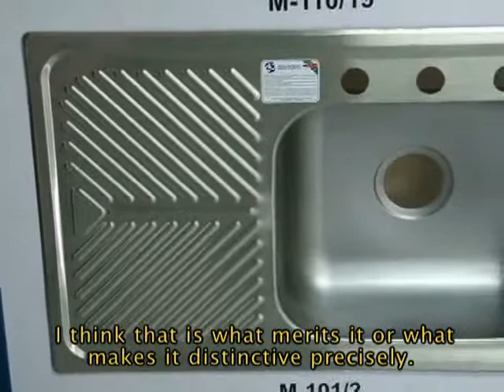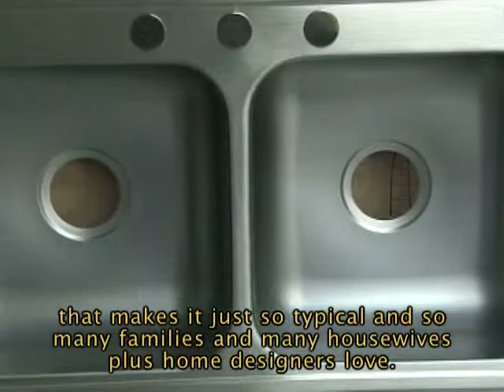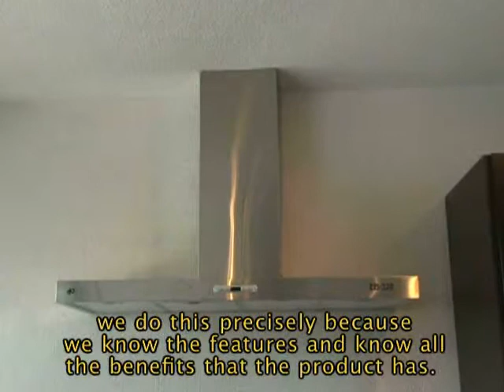Stainles steel sinks. EB Técnica. IMINOX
This video features an interview with Mr. Hugo Arroyo, EB Técnica manager. In this interview Mr. Arroyo narrates his experience regarding the use of stainless steel sinks for domestic, commercial or industrial use.

This video was produced by Mexican Institute of Stainless Steel (IMINOX)